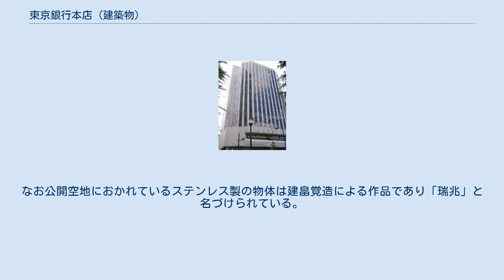東京銀行本店 (建築物)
ここではかつて存在した日本の銀行である東京銀行が本店とした建築物（現在、三菱UFJ銀行日本橋支店が入居する、三菱UFJ銀行本店別館と称する建物を含む）について記す。
 1879年（明治12年）創立されたかつての横浜正金銀行では1899年（明治32年）東京出張所を設置させ、翌年の1900年（明治33年）にはそれを支店と成したが、それをより大ならしめることを企て、その意図により1907年（明治40年）6月周辺の地所を取得し、1920年（大正9年）10月より建設に着手した。
然るにそれは関東大震災の発生により設計の変更ならびに遅延をやむなくされたが、1927年（昭和2年）6月30日にはその全工程の成されるところとなった。
第二次世界大戦で日本が敗戦した後、正金は占領軍の命により解散させられるのやむなきにいたったが、以後、それを引き継がせるべくして1946年（昭和21年）12月17日設立され、1947年（昭和22年）1月1日開業した株式会社東京銀行の本店として供される運びとなった。
 時勢の移りとともに、これは狭隘となったので1964年（昭和39年）6月より道路を挟んだ地所において別館の建設に着手され、1966年（昭和41年）5月完成した。
 そして、東銀は旧正金東京支店以来の部分を解体撤去したうえその跡地において高層建物を建設する計画を発表した。
これに対して建築史家の村松貞次郎などは歴史的建築物として外壁保存の上新建物を建設するよう保存運動をもって東銀に要請していたが、1975年（昭和50年）12月、ついに同行はこれを聞き入れることなく取り壊した。
 新本店は上記建物の跡地において1979年（昭和54年）4月竣工し、同年5月7日開館した。
東銀と三菱銀行の合併により東京三菱銀行となったことを経て、現在、東京三菱銀行とUFJ銀行の合併により発足した三菱UFJ銀行の日本橋支店となっている（建築物名としては、三菱UFJ銀行本店別館）。
 また、同建物1階にはナチュラルローソン日本橋本石町一丁目店が入る。
 旧正金東京支店の設計は長野宇平治によるものである。
百尺規制以前の建築なので高さは110尺もある。
 別館の設計は三菱地所によるもので施工は大林組である。
 旧正金東京支店跡に建てられた建物の設計は三菱地所によるもので施工は竹中工務店である。
これには旧本店の遺構の一部も利用されている。
なお公開空地におかれているステンレス製の物体は建畠覚造による作品であり「瑞兆」と名づけられている。
^ a b c d e f g h 『東京銀行史』 362-364頁 ^ 『東京銀行史』 267-268頁 ^